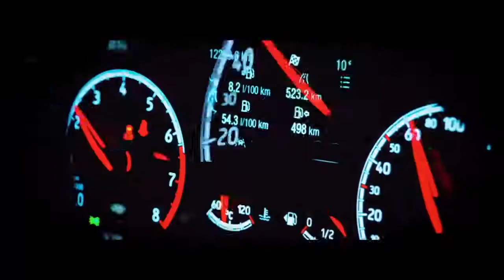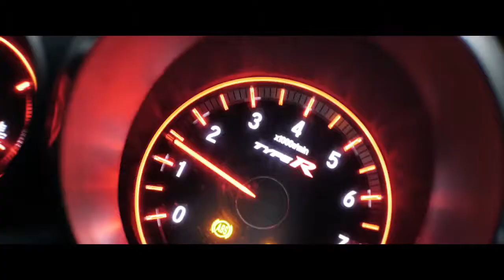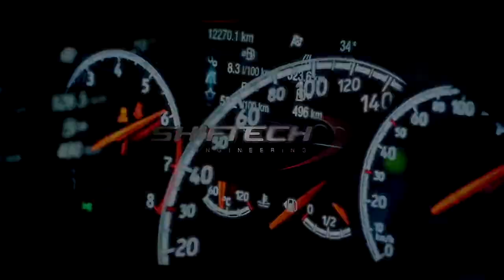Honda Civic TypeR FK2w/ ARMYTRIX full exhaust System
Honda Civic TypeR FK2w/ ARMYTRIX full exhaust